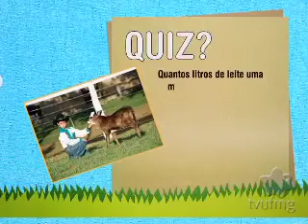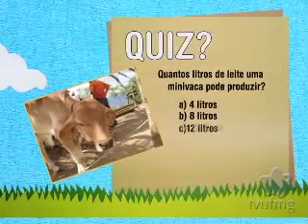"De olho nos bichos" - TV UFMG - Programa 54